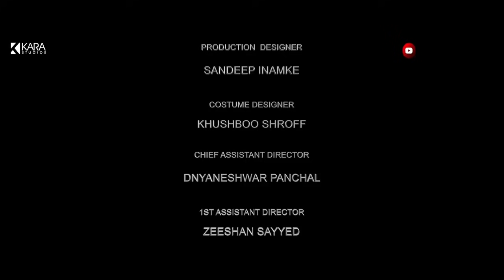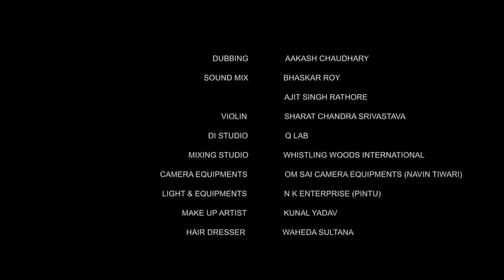Palang Tod | A Wife's Dilemma | Mannat | Hindi Short Film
Mannat is a journey of a 45 year old lady who is desperate to get a Child which is not possible biologically; while her husband silently watches her pain.

Cast : Mandakini Goswami | Ashwath Bhatt
Sound: Ajit Singh Rathore
Writer Director: Arpita Pattanayak
Producer: Sooraj Khanna